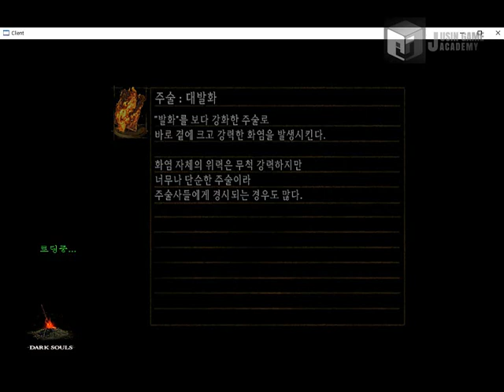[다크소울 모작]쥬신게임아카데미 게임개발학원 게임프로그래밍 8개월차 Direct3D 개인 작품 시연회_69기 김진웅_클라이언트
쥬신게임아카데미 게임개발학원 게임프로그래밍 8개월차 Direct3D 개인 작품 시연회_69기 김진웅_클라이언트